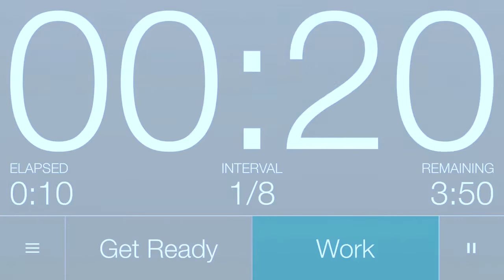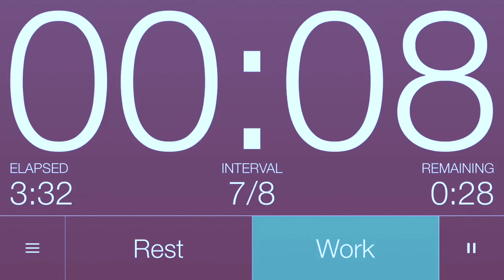[K-POP Tabata Song] Boombayah (Blackpink)